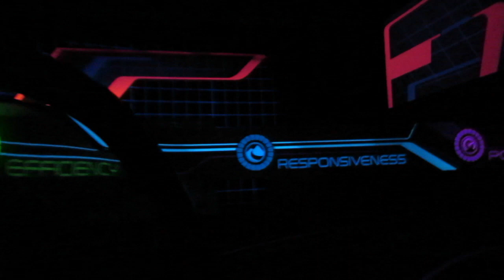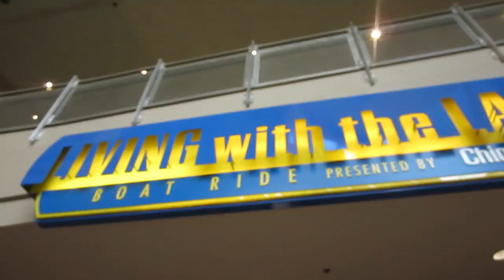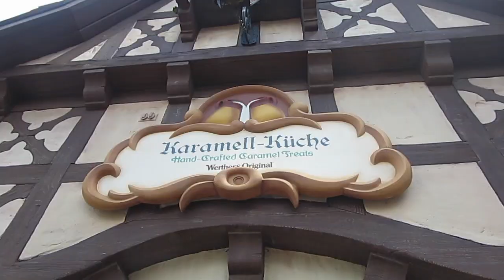VLOG 25: ADVENTURES WITH MEGAN!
I had such a lovely day with Megan in Epcot! Thanks for spending the day with me!!! :)